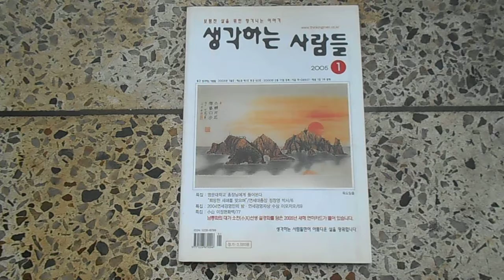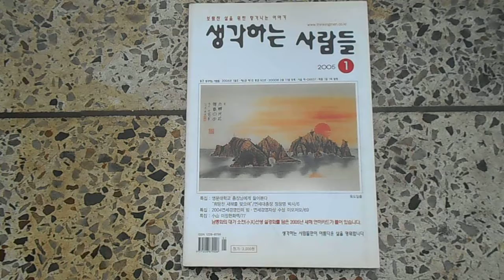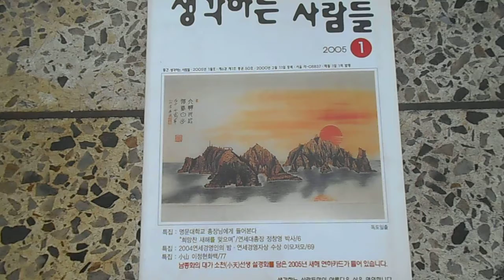김선일한국화화실 2022 청죽 대나무  그리기 수업917